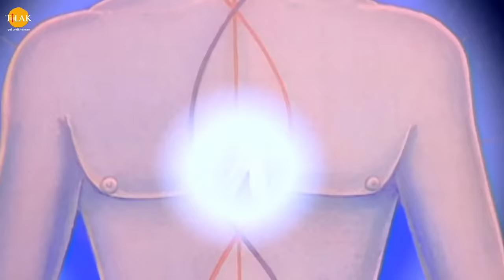गीता उपदेश | Geeta Updesh | Part 2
बजरंग बाण | पाठ करै बजरंग बाण की हनुमत रक्षा करै प्राण की | जय श्री हनुमान | तिलक प्रस्तुति 🙏 भक्त को भगवान से और जिज्ञासु को ज्ञान से जोड़ने वाला एक अनोखा अनुभव। तिलक प्रस्तुत करते हैं दिव्य भूमि भारत के प्रसिद्ध धार्मिक स्थानों के अलौकिक दर्शन। दिव्य स्थलों की तीर्थ यात्रा और संपूर्ण भागवत दर्शन का आनंद। दर्शन दो भगवान!

Watch the story of "Gita Sermons | Geeta Updesh | Part 2" now!

Watch Janmashtami Special Krishna Bhajan - Govind Madhav Jai Jai Gopal by Dev Negi

अर्जुन अपने गुरु द्रोणाचार्य और भीष्म पितामह और अपने भाइयों को देख कर अपना शत्रु मानने से इनकार कर देता है और उनका वध करने से भी मना कर देता है। अर्जुन अपने गांडीव धनुष को रख देता है और युद्ध करने से मना कर देता है। श्री कृष्ण अर्जुन को याद दिलाते हैं की द्रौपदी के अपमान का बदला तुम्हें लेना है और कौरवों की सेना तुम्हारे वध के लिए तत् पर हैं और तुम्हारे साथ जो युद्ध लड़ने के लिए आए हैं तो क्या वो तुम्हारे दुशमन हैं। श्री कृष्ण अर्जुन को उपदेश देते हैं और अर्जुन को समझाते हैं की तुम्हें युद्ध करना ही होगा। जब अर्जुन अपना गांडीव रख देता है तो श्री कृष्ण अर्जुन को समझाते हैं और कुरुक्षेत्र की भूमि में समय की गति को रोक कर अर्जुन को गीता का उपदेश देते हैं।

श्रीकृष्णा, रामानंद सागर द्वारा निर्देशित एक भारतीय टेलीविजन धारावाहिक है। मूल रूप से इस श्रृंखला का दूरदर्शन पर साप्ताहिक प्रसारण किया जाता था। यह धारावाहिक कृष्ण के जीवन से सम्बंधित कहानियों पर आधारित है। गर्ग संहिता , पद्म पुराण , ब्रह्मवैवर्त पुराण अग्नि पुराण, हरिवंश पुराण , महाभारत , भागवत पुराण , भगवद्गीता आदि पर बना धारावाहिक है सीरियल की पटकथा, स्क्रिप्ट एवं काव्य में बड़ौदा के महाराजा सयाजीराव विश्वविद्यालय के हिन्दी विभाग के अध्यक्ष डॉ विष्णु विराट जी ने महत्वपूर्ण भूमिका निभाई। इसे सर्वप्रथम दूरदर्शन के मेट्रो चैनल पर प्रसारित 1993 को किया गया था जो 1996 तक चला, 221 एपिसोड का यह धारावाहिक बाद में दूरदर्शन के डीडी नेशनल पर टेलीकास्ट हुआ, रामायण व महाभारत के बाद इसने टी आर पी के मामले में इसने दोनों धारावाहिकों को पीछे छोड़ दिया था,इसका पुनः जनता की मांग पर प्रसारण कोरोना महामारी 2020 में लॉकडाउन के दौरान रामायण श्रृंखला समाप्त होने के बाद ०३ मई से डीडी नेशनल पर किया जा रहा है, TRP के मामले में २१ वें हफ्ते तक यह सीरियल नम्बर १ पर कायम रहा।

Cast / पात्र
Swapnil Joshi
स्वप्निल जोशी
Ashok Kumar
अशोक कुमार बालकृष्णन
Deepak Deulkar
दीपक डेओलकर
Sanjeev Sharma
संजीव शर्मा
Pinky Parikh
पिंकी पारिख
Reshma Modi
रेशमा मोदी
Shweta Rastogi
श्वेता रस्तोगी
Paulomi Mukherjee
पौलोमी मुखर्जी
Sunil Pandey
सुनील पांडेय
Damini Kanwal
दामिनी कँवल
Sulakshana Khatri
सूलक्षणा खत्री
Shahnawaz Pradhan
शाहनवाज़ प्रधान
Vilas Raj
विकास राज
Sandeep Mohan
संदीप मोहन
Mona Parekh
मोना पारेख़
Shashi Sharma
शशि शर्मा
Deepak Dave
दीपक दवे
Sagar Saini
सागर सैनी
Vijay Kavish
विजय कविश
Amit Pachori
अमित पचोरि
Pramod Kapoor
प्रमोद कपूर
Girish Pardeshi
गिरीश परदेशी
Deepali Thosar
दीपाली थोसर
Sunil Chauhan
सुनील चौहान
Mahendra Ghule
महेंद्र घुले
Raman Khatr
रमन खत्री
Falguni Parikh
फाल्गुनी पारिख
Kumar Hegde
कुमार हेगड़े
Govind Khatri
गोविंद खत्री
Sunil Nagar
सुनील नागर
Kanu Patel
कन्नु पटेल
Tarakesh Chauhan
तारकेश चौहान
Lata Haya
लता हया
Sonia Kapoor
सोनिया कपूर
Dinesh Anand
दिनेश आनंद
Deepak Jethi
दीपक जेठी
Jyotin Dave
ज्योतिन दवे
Jharna Dave
झरना दवे
Mukul Nag
मुकुल नाग
Sheeba Chaddha
शीबा चड्ढा
Raj Premi
राज प्रेमी
Gautam Chaturvedi
गौतम चतुर्देवी
Anuj Sharma
अनुज शर्मा
Arun Mathur
अरुण माथुर
Shakti Singh
शक्ति सिंह
Tiya Gandwani
तिया गंडवानी
Basheer Khan
बशीर खान
Sanjeev Siddharth
संजीव सिद्धार्थ
N. Jitendra
न. जितेंद्र
Bhakti Narula
भक्ति नरूला
Neel Kamal
नील कमल
Niharika Bhatt
निहारिका भट्ट
Neela Patel
नीला पटेल
Vijay Sharma
विजय शर्म
Swati Anand
स्वाति आनंद